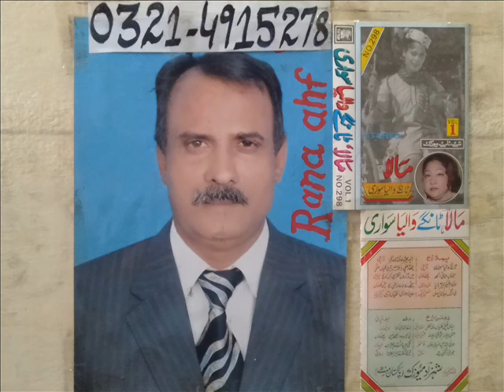Haye Allah Jee Karda Zaildar Mala